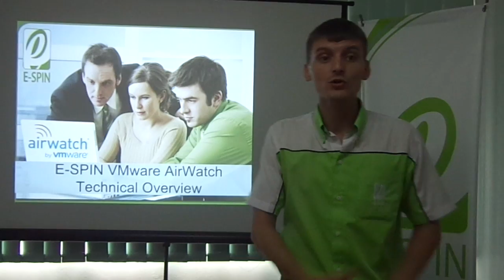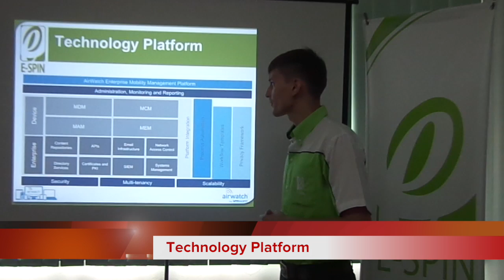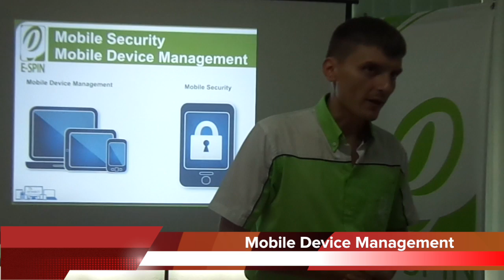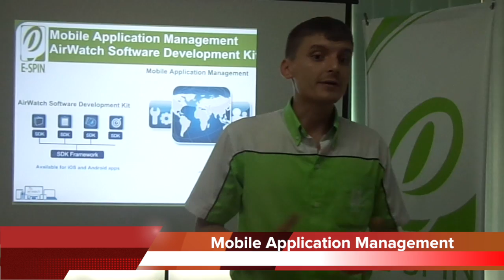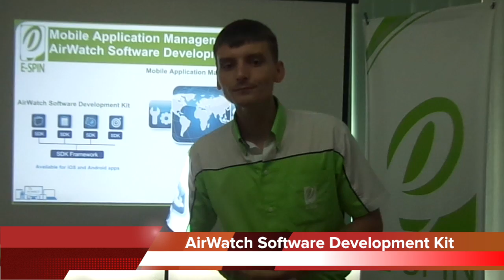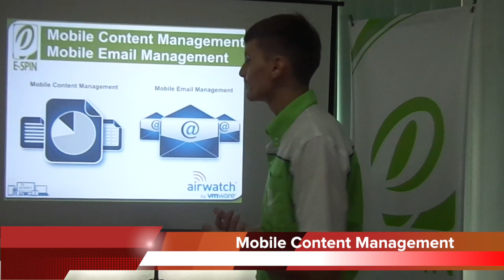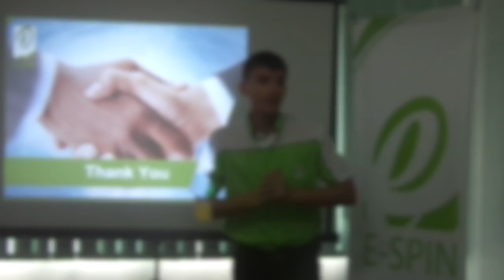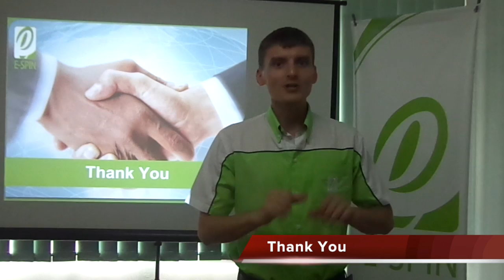VMware AirWatch Technical Overview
This video is about VMware AirWatch Technical Overview